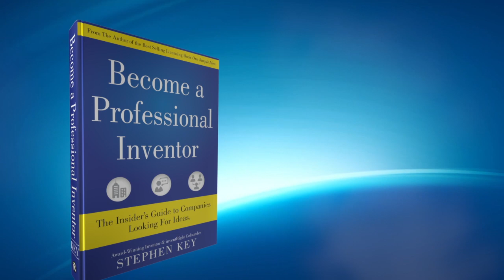The Challenges of Marketing a Unique Product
About three years ago, Marina decided to take action on her idea to improve hair extensions. She always wanted long and beautiful-looking hair, but she didn’t like the options on the market, which mainly rely on clips, glue, or other attachment mechanisms. So, she and her partner Mark invented the Luscious Lucks system. There are no clips or glues needed, the three strands of the Luscious Locks system can be braided right into your existing hair. Mark and Marina say, “If your hair is weak and short, Luscious Locks is the answer.”

Mark and Marina explain the process of finding a manufacturer to produce their invention for them, which involved significant trials and tribulations, as well as determining how and where to sell their product. Their first order was for 1,000 units. Today Mark and Marina are actively looking for a licensee for their product.

Licensing expert Stephen Key interviews them about their journey commercializing this invention for the hair and beauty industry and offers some advice. They cover prototyping, trade shows, QVC, and more. They’re currently selling on Amazon, but explain how selling opportunities in which they can include a demo would make a big difference for their unique product. You’ve got to see it to understand how it works!

Congratulations Mark and Marina on commercializing your invention, and thank you for sharing the real struggles, challenges, and opportunities of venturing into the market.